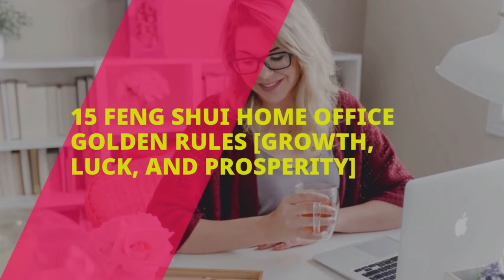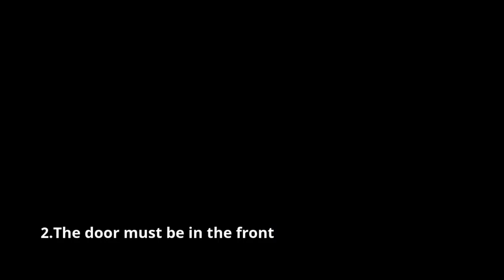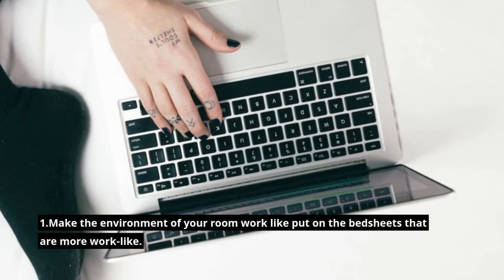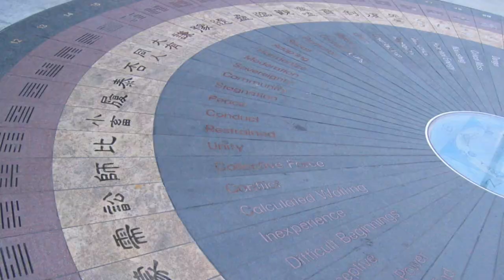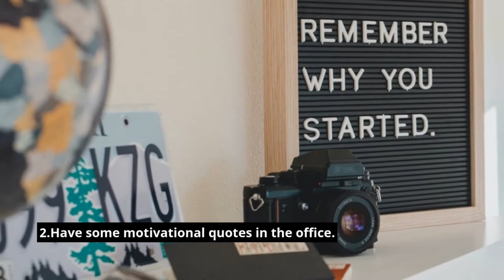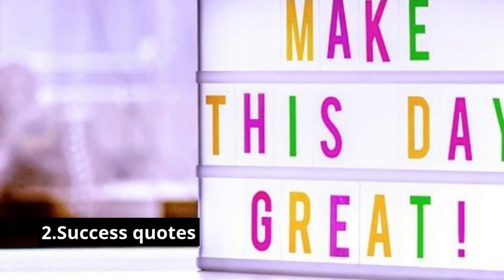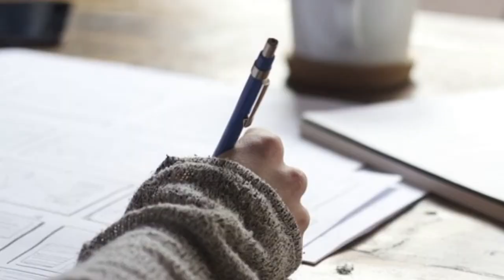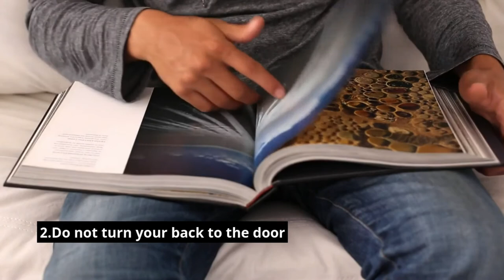Top 15 Home Office Feng Shui Desk Placement, Layout With Windows Tips For Career Growth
In this video, we are going to explore the Top 15 Home Office Feng Shui Desk Placement, Layout With Windows Tips For Career | Office Feng Shui.

A Feng shui home office can be a great way to make you feel more relaxed and at peace. Your office desk is your place of work, but it’s also where you go for solace in the day when you’re feeling stressed or overwhelmed. Feng Shui Home Office consultants will help you create an environment that is both productive and calming.

1 Office feng shui layout, Office feng shui decor
2 Feng Shui Home Office Desk Direction
3 Feng Shui Home Office In Bedroom Rules
4 Feng Shui Home Office Desk Facing Wall
5 Fang Shui Home Office Desk Facing Window
6 Feng Shui Home Office Bagua
7 Feng Shui Home Office Layout Examples
8 Lucky Feng Shui Items For Office
9 Best Feng Shui Office Colors For Financial Prosperity And Success
10 Top Plants For Home Office Desk In Feng Shui
11 Dos And Don’ts For Home Office In Feng Shui